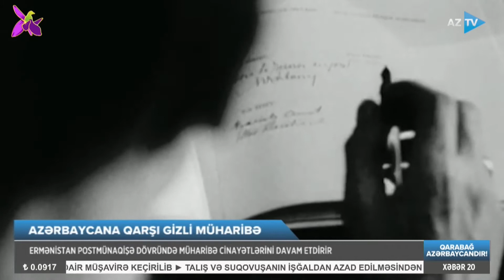Ermənistanın insanlıq əleyhinə cinayəti: düşmən gizli müharibəni davam etdirir